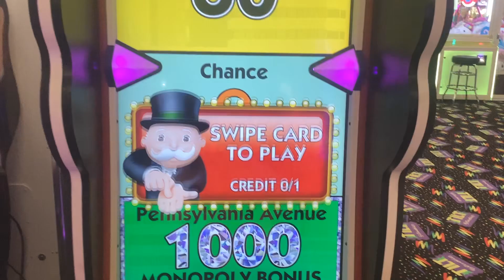Tilt ed ten